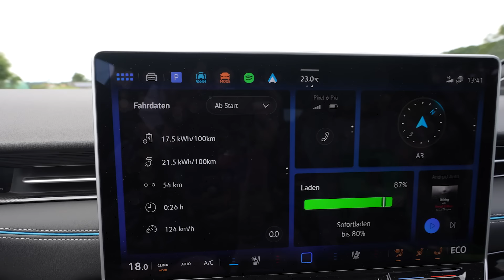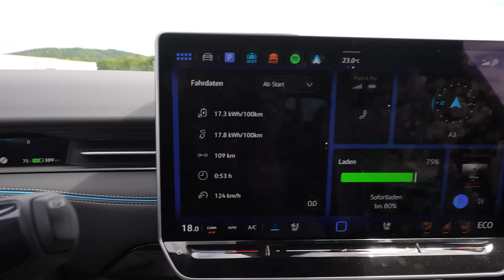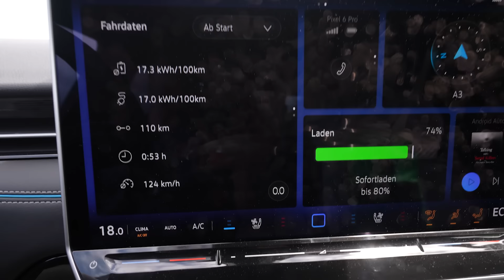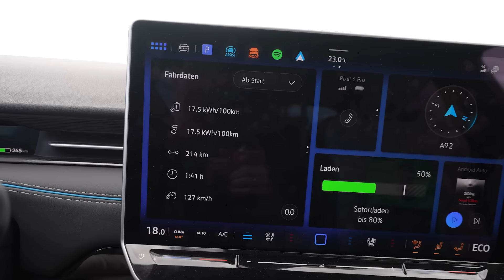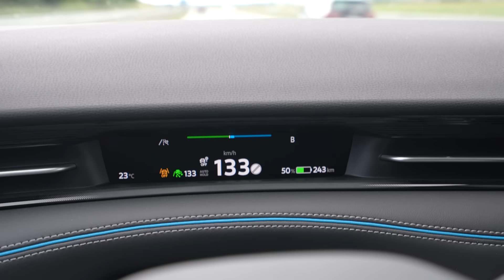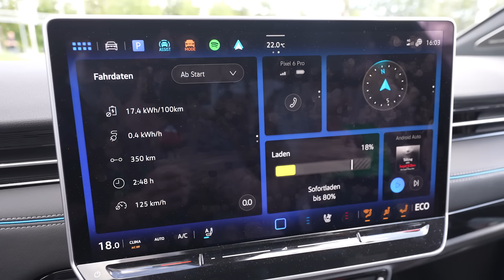Projekt 400: Kann mein VW Id.7 Pro 400 km bei 130 km/h fahren?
Vielen Dank.